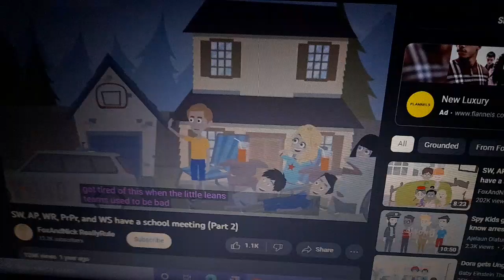Get a rain jacket(1)